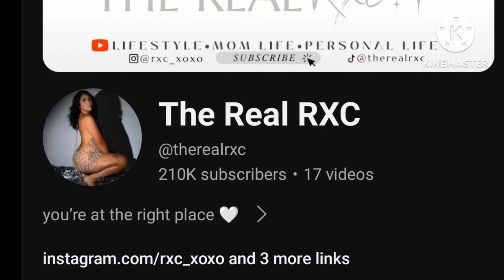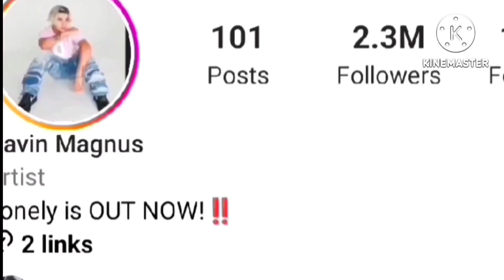Rayssa Corujo Vs Gavin Magnus Lifestyle Comparison | Biography